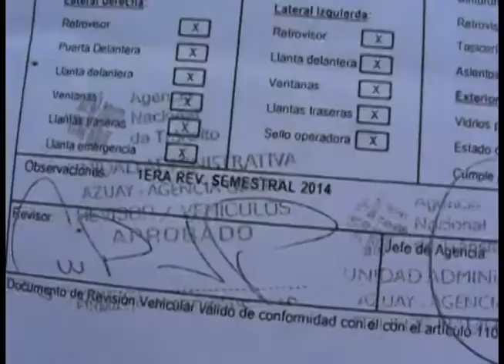Choferes no irán a Cuenca para la revisión vehicular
Con varias interrogantes sobre el requisito “Cuenca Aire” acudimos a la Agencia Nacional de Tránsito (ANT) oficina Girón, pero lamentablemente no pudimos obtener respuestas, la persona encargada manifestó que necesita autorización desde Quito para brindar entrevistas, sin embargo se mencionó que esta normativa (Cuenca Aire) está vigente desde hace años, aseveración que es rechazada por los transportistas locales.

Carlos Torres asegura que jamás les han pedido este requisito y no piensan hacerlo